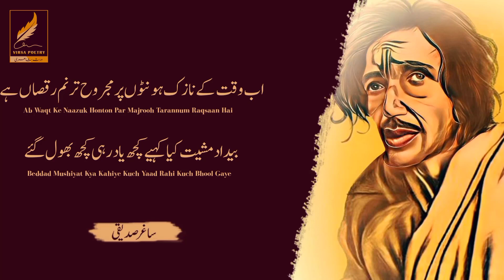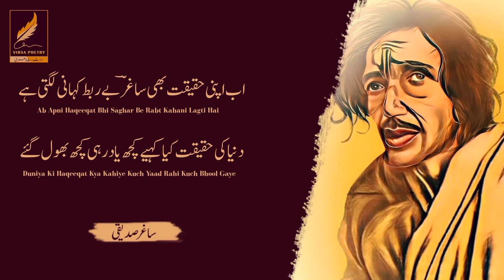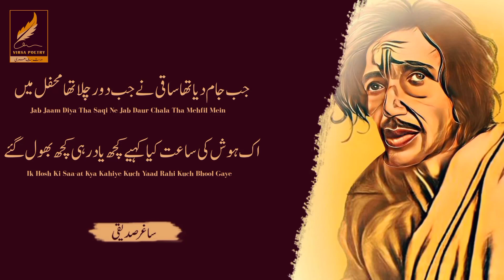Kaanton Se Bhara Hai Daman Dil | Heart Touching Poetry By saghar siddiqui | Virsa Poetry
rb.gy/qer3n2